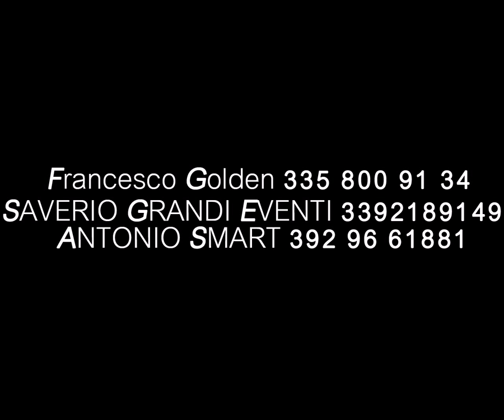movida beach present white sensation: sabato 2 luglio 2011 22.30.00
Created: Thomas Gold..